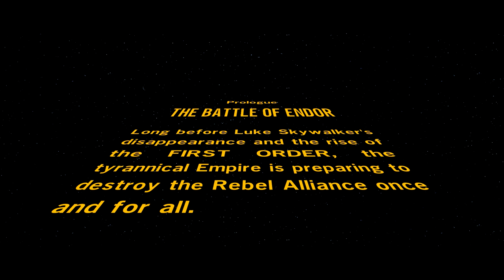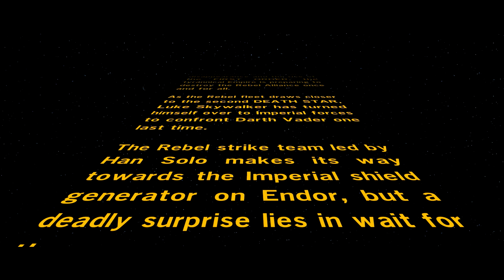Palpatine DEFEATED! - LEGO Star Wars: The Force Awakens Gameplay - Walkthrough Episode 1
Welcome to LEGO Star Wars: The Force Awakens! The newest LEGO brick adventure featuring the triumphant return of the beloved Star Wars franchise with Star Wars: The Force Awakens! New Jedis, new bad guys, and new adventures await us in this gameplay walkthrough.

In LEGO Star Wars: The Force Awakens Part 1, we start with the Prologue: The Battle of Endor! Playing as Han Solo, Princess Lea, Chewbacca, Wicket, and R2-D2 we battle Storm Troopers on Endor helping the Ewoks defeat as many bad guys as possible, even getting to ride an AT-ST! We then play as Luke Skywalker and Darth Vader as we take on the Emperor Palpatine boss fight! After defeating the Darth Sidious Emperor Palpatine, we witness the death of Darth Vader! We then switch back to the Rebel Fleet fighting in the Imperial Forces in space and destroying the Death Star!!

LEGO Star Wars: The Force Awakens is the newest LEGO game by TT Games, available for PS4, PS3, Xbox 360, Xbox One, Wii U, Nintendo 3DS, PlayStation Vita, and PC! Based on the new Star Wars: The Forcec Awakens movie, this brick filled adventure is sure to have a lot of funny cutscenes, boss fights, chracters, unlockables, and gameplay!

More Zebratastic videos on my bonus channel!

More information about LEGO Star Wars: The Force Awakens:
The No. 1 LEGO® videogame franchise triumphantly returns with a fun-filled, humorous journey based on the blockbuster film. The game will also feature brand new story content from the Star Wars Universe that explores the time between Star Wars: Return of the Jedi and Star Wars: The Force Awakens.
The Force is strong with this one… The No. 1 LEGO® videogame franchise triumphantly returns with a fun-filled, humorous journey through the new Star Wars adventure. Play as all of the characters from the movie, including Rey, Finn, Poe Dameron, Han Solo, Chewbacca, C-3PO, and BB-8, as well as Kylo Ren, General Hux and Captain Phasma.
In LEGO® Star Wars™: The Force Awakens™, relive the epic action from the blockbuster film in way that only LEGO can offer, featuring brand new story content from the Star Wars Universe that explores the time between Star Wars: Return of the Jedi and Star Wars: The Force Awakens.
LEGO Star Wars: The Force Awakens introduces new gameplay mechanics, including the enhanced Multi-Builds system, where players can choose from multiple building options to advance the game, or engage in intense new Blaster Battles for the first time, utilizing surrounding environments to drive back the First Order."